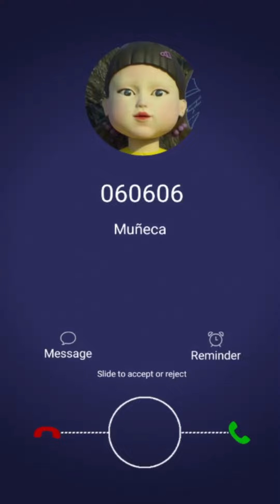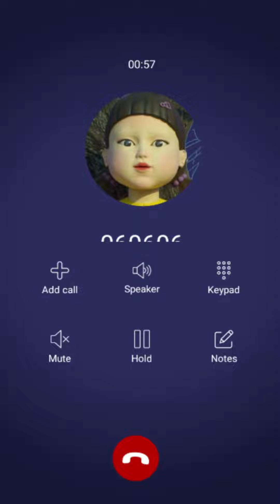Llamada Falsa a Muñeca de El Juego Del Calamar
Llamada Falsa Muñeca del calamar, Llamada falsa muñeca juego calamar, llamada falsa del calamar, llamada falsas, simulador de llamada falsas, llamando a la muñeca del calamar, llamada falsa calamar